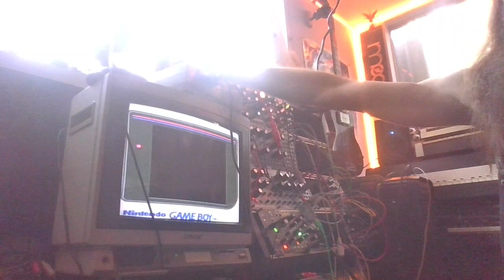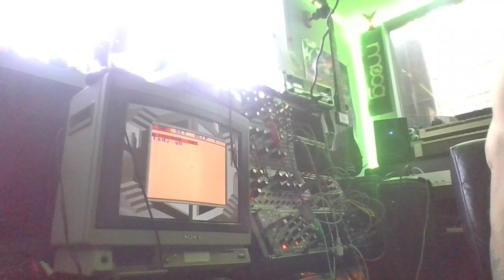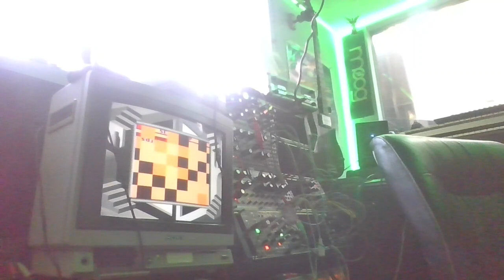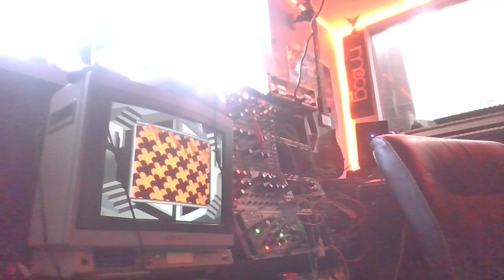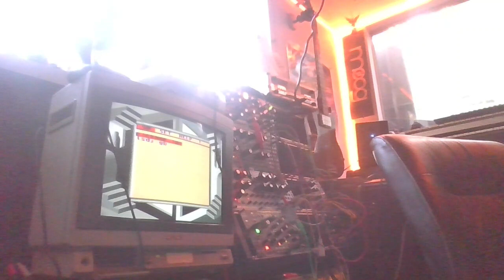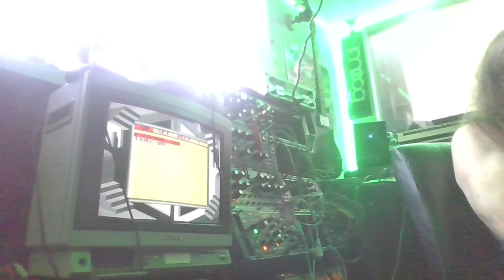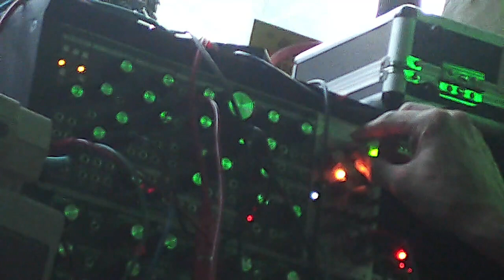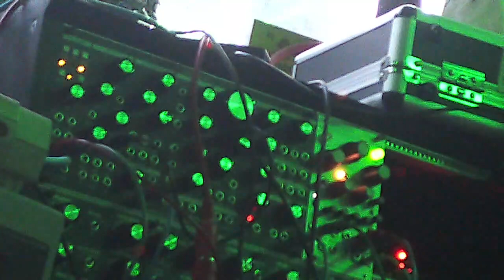Friday Eurorack Ambient Jam (Mellow Modular Synth / Beads / Gameboy LSDJ)